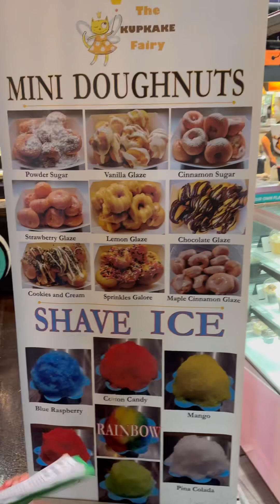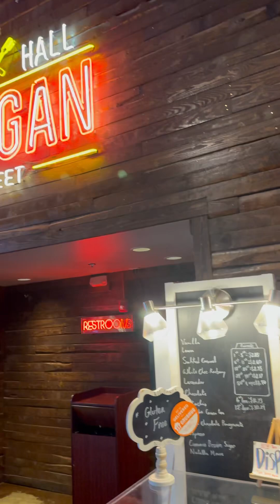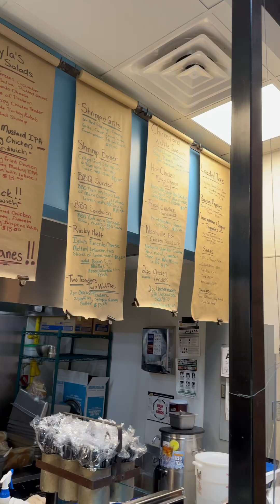Morgan street Food Hall Raleigh,NC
We try some of what the Morgan Street Food Hall has to offer in Raleigh,NC